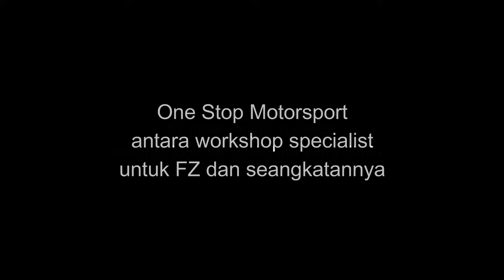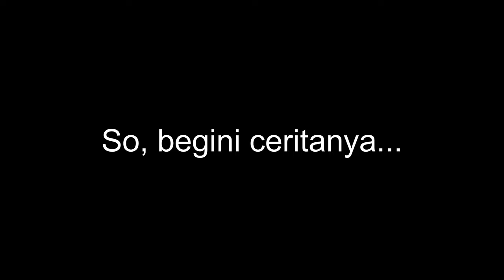Full Overhaul FZ150i Modified Spek 63 Tune Boss & NLK Superhead Version 3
Full Overhaul Yamaha FZ150i modified spek 63mm Tune Boss. Blok Espada 63mm, head NLK Performance, Superhead Version 3. Alhamdulillah, motor kesayangan bernafas baru. Performance enjin tiptop!.. dyno dan fine tuned dengan Tune Boss. Perkara mcm ni, memang kena serahkan pada yg pakar. Terima kasih buat Syafiq, Halil dan team One Stop Motorsport Accessories!